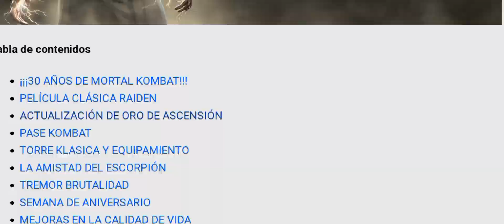NUEVO MK11 SUB ZERO MEJORADO! Ahora es IMPARABLE y DESTROZA TODO | MK Mobile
La Nueva Mejora/Buff de Sub Zero MK11 en MK Mobile, Ahora es Increible y Puede Contra Todo! Su Nuevo Finalizador de Combo. Actualizacion 4.0 Cambios y Mejoras | Update 4.0 MK11 Sub Zero Buff

mk mobile proximos packs
mk mobile desde cero
mk mobile from zero
mk mobile serie
mk mobile event
mk mobiel nuevo personaje
mk mobile new character
mk mobile new diamond
mk mobile how to get diamonds
mk mobile diamante gratis
mk mobile como obtener un diamante gratis
mk mobile free diamond
mk mobile como conseguir diamantes
mk mobile como conseguir almas
mk mobile how to get souls
mk mobile joker
mk mobile shang tsung klasico
mk mobile klassic shang tsung
mk mobile as de bribones joker
mk mobile ace of knaves the joker
mk mobile como conseguir ojos de reptile klasico
mk mobile conseguir ojos evento reptile klasico
mk mobile actualizacion 3.6
Final Match Elder Wind Tower
Final Match Sorcerer's Tower
MK11 Fujin Boss Battle
Fujin MK11 MK Mobile
update 3.6 mk mobile
mk mobile tips and tricks
mk mobile beginners guide
Best gold team
mk mobile Torre del viento
mk mobile Torre del viento Fatal
mk mobile joker gameplay
torre del viento antiguo jefes finales
mk mobile Lizard noob saibot
mk mobile klassic movie raiden
MK Mobile Klassic Reptile Event 2022